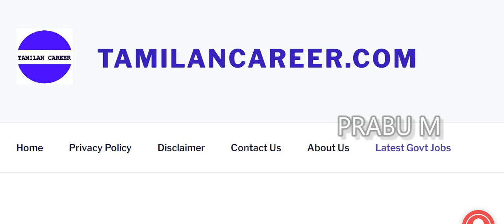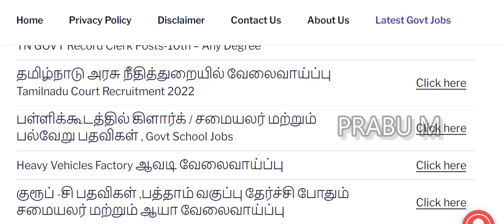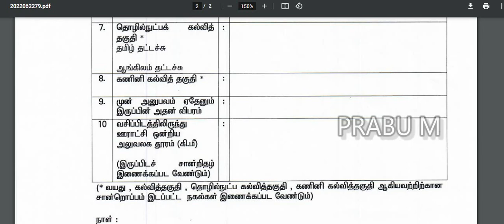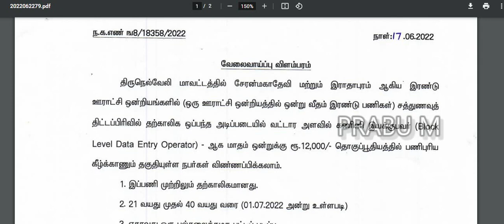சத்துணவு துறையில் வேலைவாய்ப்பு | புரட்சித்தலைவர் எம் ஜி ஆர் சத்துணவு திட்டத்தில் வேலைவாய்ப்பு